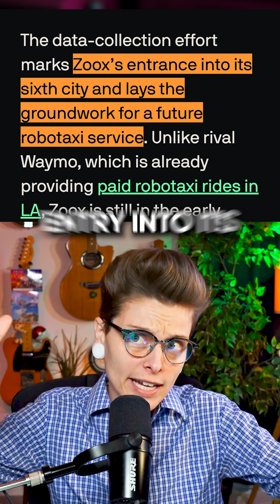Amazon's Secret Robot Taxi Fleet Takes Over Los Angeles